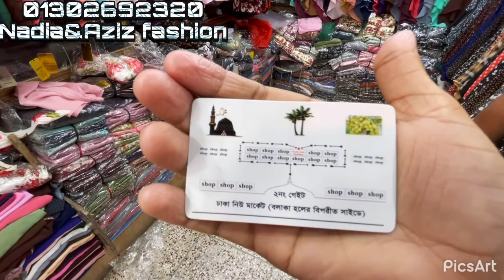খুবই কম প্রাইজে এরাবিয়ান কুচি হিজাব| ঢাকা নিউ মার্কেট। নাদিয়া এন্ড আজিজ ফ্যাশন। ঈদ ধামাকা অফার।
Eid Dhamaka offer.Kochi hijab.New market.Shop no -372.Hijab queen.Best hijab.Net fabric.Wow collection.Fixed hijab.Borkha khimar.Stylish print hijab